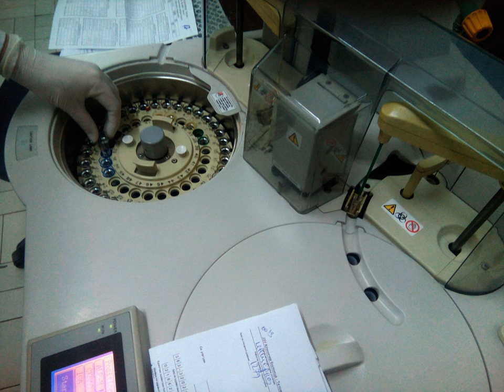Clinical chemistry | Wikipedia audio article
00:02:50 1 Tests
00:03:02 2 Panel tests
00:03:41 3 See also
00:03:55 4 Notes and references
00:04:07 5 Bibliography
00:04:36 6 External links

- Socrates

SUMMARY
Clinical chemistry (also known as chemical pathology, clinical biochemistry or medical biochemistry) is the area of chemistry that is generally  concerned with analysis of bodily fluids for diagnostic and therapeutic purposes. It is an applied form of biochemistry (not to be confused with medicinal chemistry, which involves basic research for drug development).
The discipline originated in the late 19th century with the use of simple chemical reaction tests for various components of blood and urine. In the many decades since, other techniques have been applied as science and technology have advanced, including the use and measurement of enzyme activities, spectrophotometry, electrophoresis, and immunoassay. There are now many blood tests and clinical urine tests with extensive diagnostic capabilities.
Most current laboratories are now highly automated to accommodate the high workload typical of a hospital laboratory. Tests performed are closely monitored and quality controlled.
All biochemical tests come under chemical pathology. These are performed on any kind of body fluid, but mostly on serum or plasma.  Serum is the yellow watery part of blood that is left after blood has been allowed to clot and all blood cells have been removed. This is most easily done by centrifugation, which packs the denser blood cells and platelets to the bottom of the centrifuge tube, leaving the liquid serum fraction resting above the packed cells. This initial step before analysis has recently been included in instruments that operate on the "integrated system" principle. Plasma is in essence the same as serum, but is obtained by centrifuging the blood without clotting. Plasma is obtained by centrifugation before clotting occurs. The type of test required dictates what type of sample is used.
A large medical laboratory will accept samples for up to about 700 different kinds of tests. Even the largest of laboratories rarely do all these tests themselves, and some must be referred to other labs.
This large array of tests can be categorised into sub-specialities of:

General or routine chemistry – commonly ordered blood chemistries (e.g., liver and kidney function tests).
Special chemistry - elaborate techniques such as electrophoresis, and manual testing methods.
Clinical endocrinology – the study of hormones, and diagnosis of endocrine disorders.
Toxicology – the study of drugs of abuse and other chemicals.
Therapeutic Drug Monitoring – measurement of therapeutic medication levels to optimize dosage.
Urinalysis – chemical analysis of urine for a wide array of diseases, along with other fluids such as CSF and effusions
Fecal analysis – mostly for detection of gastrointestinal disorders.